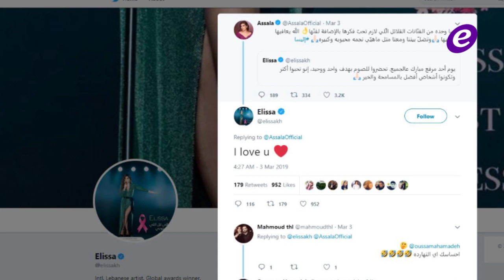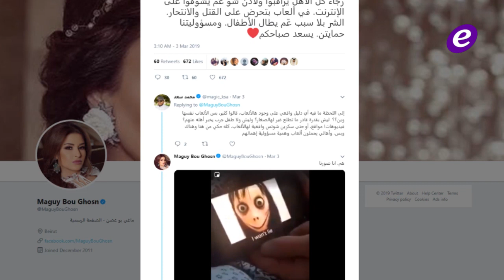الموت يغيّب ممثلاً عربياً وسما المصري ترتدي النقاب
موجز الفن هو نشرة سريعة لأبرز الأخبار اللبنانية والشرق أوسطية والعالمية

بسمة بوسيل تغضب متابعيها بصورتها مع كلب وترد: إيه علاقته بالإسلام؟

ماغي بو غصن ترفع الصوت :"الشر عّم يطال الأطفال"

زين مالك يعبر عن حبه لـ جيجي حديد رغم إنفصالهما